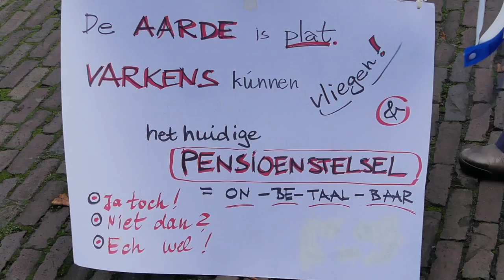Pensioendeelnemers protest voor de 2e kamer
Op woensdagochtend 4 november 2020 werden 5 vaste Kamercommissieleden SZ&W toegesproken.
Zie hier de tekst die 'de Sjaak' toesprak:

Geachte Kamer commissieleden Sociale Zaken en Werkgelegenheid.
Dames, Tielen, Van Brenk en de heren,Gijs van Dijk, De Graaf, Van Kent, Van der Linde, Omtzigt, Smeulders, Van Weyenberg. en feitelijk ook de heer Koolmees, Minister van Sociale Zaken en Werkgelegenheid.

Vanwege het Covid-19 virus staan wij hier in beperkte aantal in den Haag om u aan te spreken op de ontwikkelingen rondom de dreiging dat pensioenfondsen moeten korten op de pensioenuitkeringen en dat zij niet gaan indexeren in de aankomende 5 jaar.
U allen heeft de petitie: “Stop het korten op pensioenen en ga indexeren” in uw E-mail ontvangen.
Het comité  "Stop het korten op pensioenen en ga Indexeren" heeft deze petitie, samen met heel veel boze deelnemers aan alle pensioenfondsen aangeboden, via de Pensioenfederatie.
Er vanuit gaande dat u de inhoud van de petitie: digitaal heeft gelezen.
Hier vandaag 4 november 2020 maken wij u allen duidelijk, waarom er door U niet gekort mag worden op de pensioenuitkeringen en waarom U moet gaan indexeren.
Ja U hoort het goed beste leden van de 2de Kamer, U.
Want U bent de baas in Nederland samen met de regering en U beste 2de Kamerleden, bent de enige die dat voor het zeggen heeft, alle andere pensioenketen partners moeten uitvoeren wat u bepaald.
Door U is er al 12 jaar niet geïndexeerd aan Pensionado’s.
U moet wat ons betreft zorgen dat:
- De besturen van de pensioenfondsen, Zelf het initiatief gaan nemen door, het korten op pensioenuitkeringen te stoppen en direct over te gaan op indexatie.
- De door U gehanteerde en gemanipuleerde veel te lage rekenrente per direct wordt afgeschaft en laat de pensioenfondsen per direct tenminste het gemiddelde projectierendement hanteren conform het pensioenakkoord op het totale pensioenvermogen. Het echte rendement is immers veel hoger. Stel dit niet 5 jaar uit, zoals u heeft besloten in de Kamer. Dat zou namelijk betekenen dat er 1 hele generatie al 32% is of wordt gekort op hun pensioeninkomsten.
– Het afgelopen moet zijn met de Fabeltjeskrant artikelen, vanuit de 2de Kamer en via de mond van Minister Koolmees, zoals: De dekkingsgraden dalen onder de 90% er blijft helaas niets anders over dan kortingen door te voeren op de pensioenuitkeringen en van Indexatie kan geen sprake zijn.
Stop met Glazenbol kijkerij en ga van historische feiten uit en niet uit verzinsels, zoals wij zovelen van uw verzinsels kennen.
Bij voordeel voor de Rijksbegroting, worden er Cohorte berekening gebruikt, zoals bij de levenstafels die veel te hoog berekend zijn, om de AOW leeftijd steeds hoger te laten worden, inmiddels wordt helaas bewezen door de hogere sterftecijfers van de afgelopen jaren i.v.m. Griep en Covid-19 pandemieën, dat uw verzinsel niet klopt.
Waarom, moet dat afgelopen zijn?
    • De koopkracht voor iedereen jong en oud moet sterk omhoog, ook voor de Pensionado’s, om de economie van Nederland te verbeteren.
    • Wij willen een welvaartsvast pensioen, geïndexeerd en levenslang.
    • Alle pensioenfondsen kunnen eeuwig pensioen uitkeren en jaarlijks indexeren. Wij hoeven dat voor u toch niet uit te rekenen?
    • Jongeren echte banen moeten krijgen zodat ze een toekomst kunnen opbouwen, met de juiste beloning hiervoor.
    • Er meer ouderen eerder en eerlijk moeten kunnen stoppen met werken, om van hun welverdiende rust te kunnen genieten, zonder dat zij totaal versleten zijn.
    • De 1ste peiler, de AOW uitkering zeker 20% moet stijgen, zonder dat er verhoogde belastingtrucjes worden uitgevoerd, waardoor er netto geen verschil is.

Wij hiermee zeker voor ons allen, jong of oud, elke generatie en deelnemer aan een pensioenfonds voor het leven is geborgd om een welvaartsvast pensioen te ontvangen, tot in de eeuwigheid.
Er zit ca. € 1600 miljard in de pensioenbuffers.
Er jaarlijks ca. € 36 miljard aan premies alleen binnen komt, daar bovenop komen de rendementen nog op uitstaande beleggingen, die veelal al jaren hoger is 7%.
Er jaarlijks slechts  € 32 miljard uit het vermogen wordt betaald aan de gepensioneerden.
Dank voor uw begrip om ons aan te horen.
Wij de Pensioendeelnemers in Nederland pikken het niet langer!
Wij komen beslist terug wanneer er niet naar ons geluisterd wordt en dat is een belofte.

Namens het comité  "Stop het korten op pensioenen en ga Indexeren"
Willem Heijdacker, voorzitter.